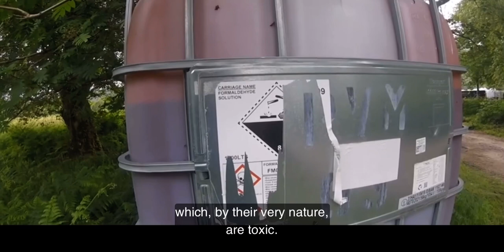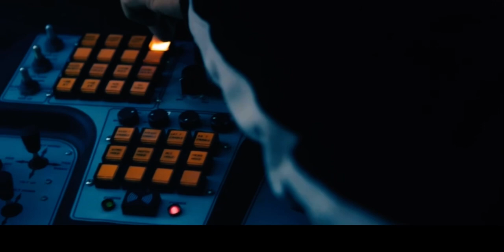Salmon Farming in Norway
The toxic underbelly of “Norway’s largest food export”